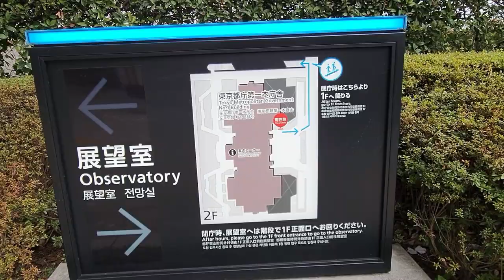Exploring Shinjuku Station 新宿駅 to Tochomae Station 都庁前駅 , Tokyo, Japan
Shinjuku City is a multi-faceted town, with a bustling shopping area at the East exit, rows of high rise buildings at the West exit, a quiet residential area in Ochiai.
Shinjuku is very popular among tourists. The famous place has everything you need. Amazing views from the Tokyo metropolitan building and the beautiful Shinjuku Gyoen Garden.